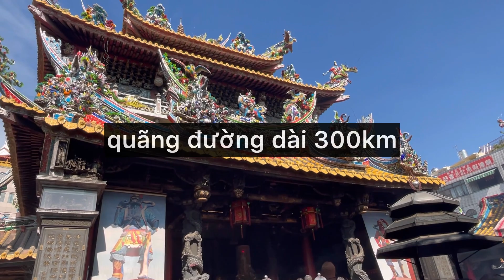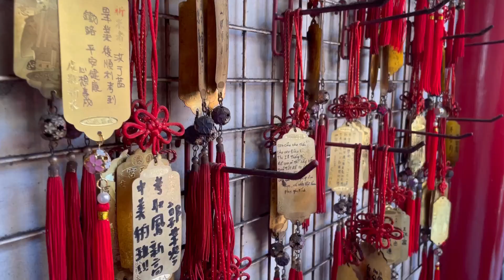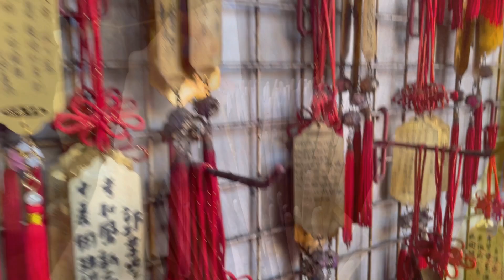VLOG #19 | NGÔI ĐỀN HƠN 300 TUỔI Ở ĐÀI LOAN CÓ GÌ? | BEIGANG CHAOTIAN TEMPLE | 北港朝天宮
Hương xin chào!
Vlog hôm nay Hương sẽ dẫn mọi người tham quan ngôi đền Chaotian ở Bắc Cảng, Đài Loan. Đây là ngôi đền thờ thần Mazu lớn nhất Đài Loan với lối kiến trúc xa hoa độc đáo. Đặc biệt ở đây rất hay tổ chức các hoạt động tôn giáo cự kì thú vị.
Mời mọi người cùng Hương tham quan đền nhen.
Hương cám ơn!